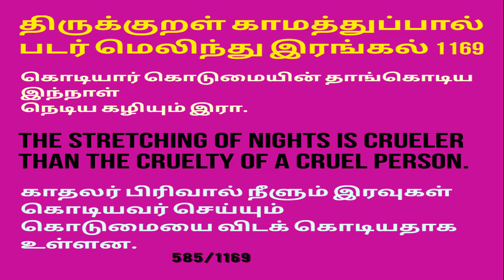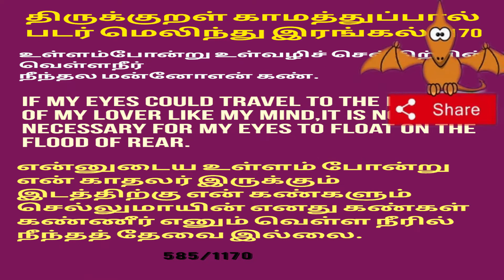Thirukkural,Part 585 ,Padal 1169,1170 || திருக்குறள் ,kamathuppal,பாடல் 1169,1170,